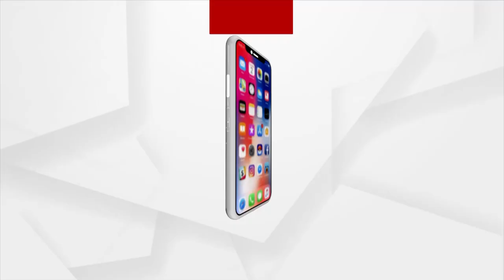ଭ୍ୟାକ୍ସିନ ନେବା ପରେ କୋଭିଡ୍ ହେବନି ଏପରି କିଛି ନିଶ୍ଚିତତା ନାହିଁ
Covid vaccines help boost immunity in one's body. It does not guarantee Covid free life.
ଭ୍ୟାକ୍ସିନ ନେବା ପରେ କୋଭିଡ୍ ହେବନି ଏପରି କିଛି ନିଶ୍ଚିତତା ନାହିଁ । ସଂକ୍ରମଣ ହେବ ।  ବିଭିନ୍ନ ଭ୍ୟାକ୍ସିନ 70ରୁ 90 ପ୍ରତିଶତ ଭିତରେ କାର୍ଯ୍ୟ କରୁଛି । ଭ୍ୟାକ୍ସିନ ନେବା ଦ୍ବାରା ଆମ ଦେହରେ ରୋଗ ପ୍ରତିରୋଧକ ଶକ୍ତି ସୃଷ୍ଟି ହେବ ।